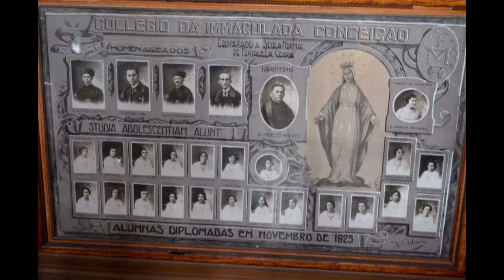As Três Marias (Rachel de Queiroz) + Minha primeira experiência TAG | 05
No vídeo dessa semana eu revelo curiosidades e as fotos das três alunas do internato que inspiraram a autora Rachel de Queiroz no romance "AS TRÊS MARIAS", lançado pelo clube de assinatura TAG livros.
Dá o play e curte aí!!

Produção e edição: Darwin Oliveira e Mayara Alves
| 05 |